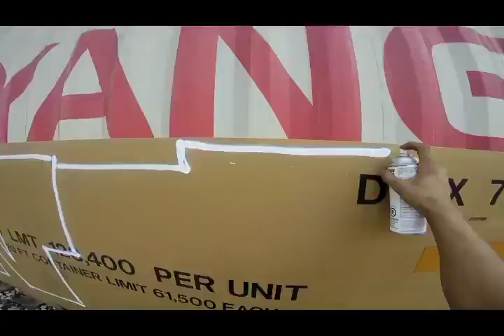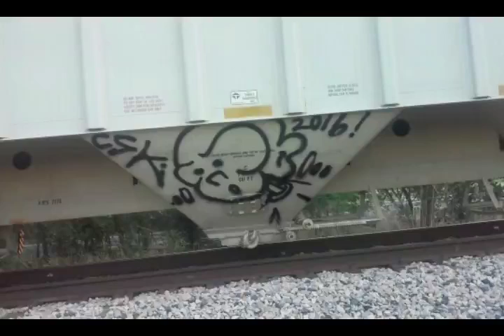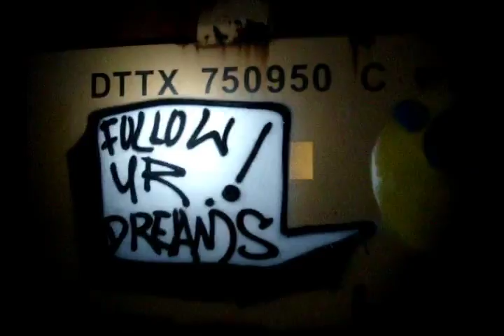GRAFFITY NONER WE BOMB TRAINS